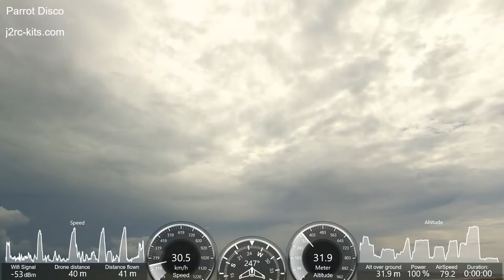Parrot Disco Speed Test +118,8 Km/h (my personal record), Angola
ParrotDiscoJ2RC - Parrot Disco Speed Test, +118,8 Km/h... just amazing and my personal record in these more of 2 years of flights with the Parrot Disco...

The flight was in conditions of some wind! Flight in Angola! Let's go forward together! Regards

Parrot Disco Speed Test +118,8 Kmh (my personal record) - Disco 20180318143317+0100

FlightPlan (in-app purchase)... Prepare pre-programmed autonomous flights from your smartphone or tablet using FlightPlan (in-app purchase). Create customized routes for your drone easily by selecting GPS waypoints on your screen. Hit take-off and watch your drone do the rest!

JAC